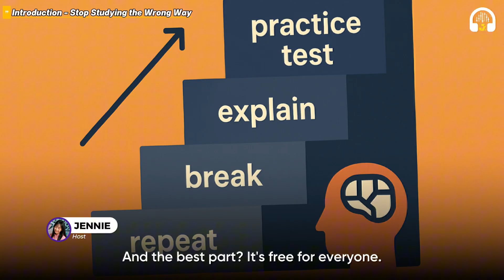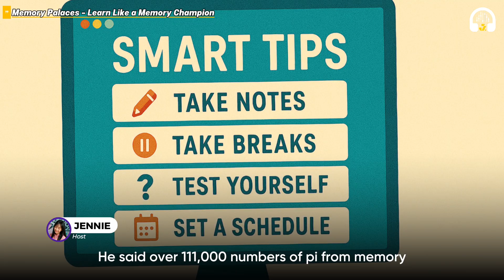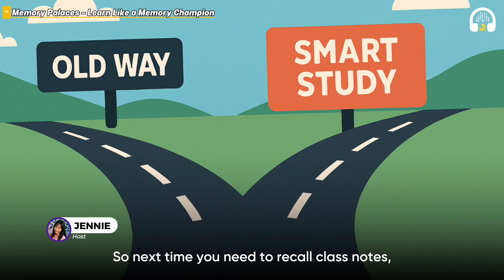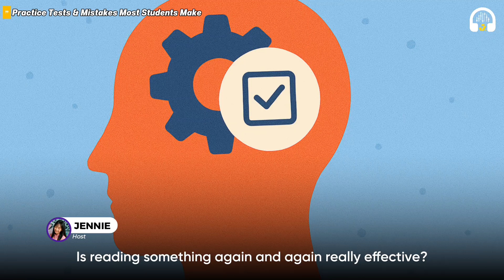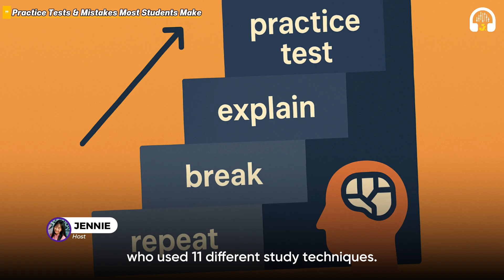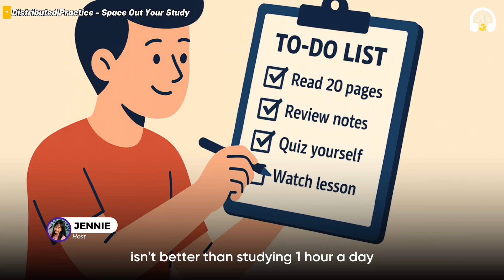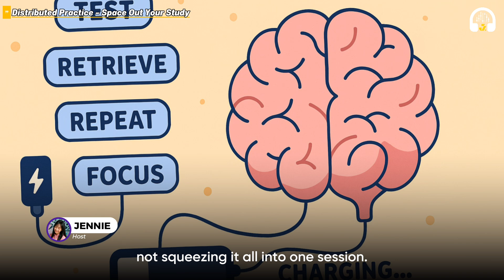5 Study Tips That Actually Work (Backed by Science!) | English & Chill with Jennie | English Podcast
Stop wasting time with ineffective study methods. In this episode, Jennie shares 5 powerful study tips backed by science to help you study smarter, not harder. From the memory palace technique to the Pomodoro method, you'll discover what truly works and why. These study tips have been tested and proven—no fluff, just facts.

If you're serious about improving your learning, this is the episode you need. These study tips (backed by science) are simple, practical, and will change the way you study forever.

⏱️ Timestamps:
00:00 – Introduction
01:10 – Memory Palaces
02:23 – The Protege Effect
03:36 – Practice Tests & Mistakes
04:48 – The Zeigarnik Effect
05:53 – Distributed Practice